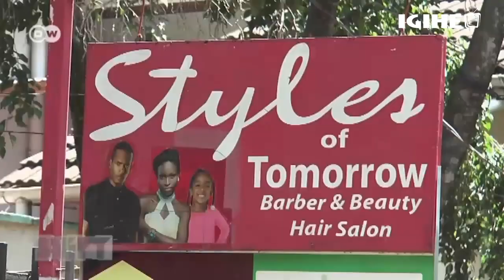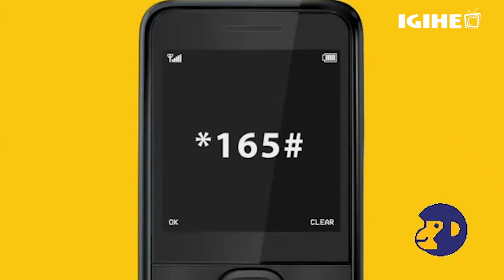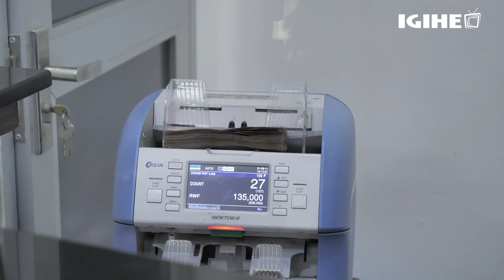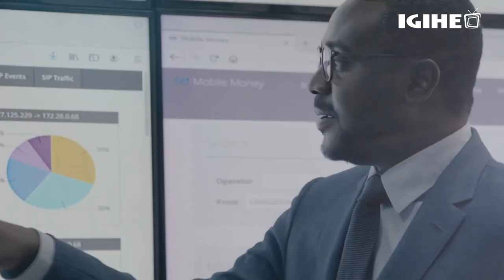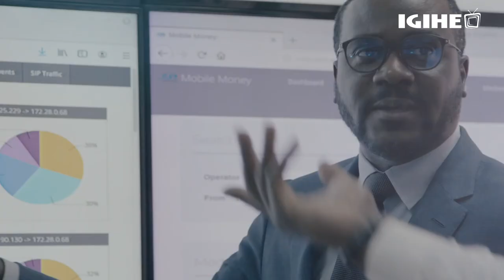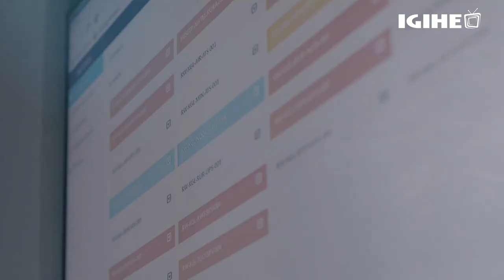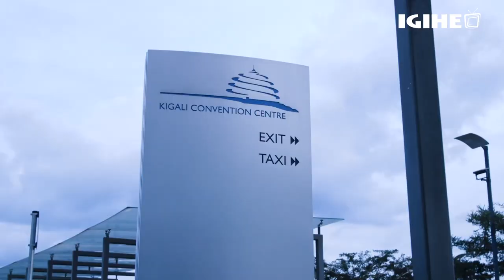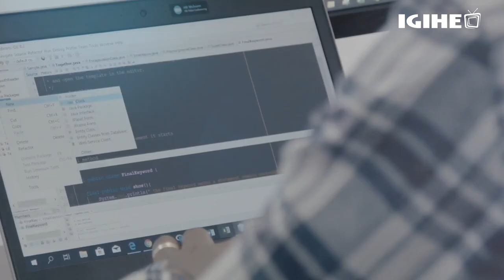Digital economy and interoperability: How can Africa achieve financial inclusion?